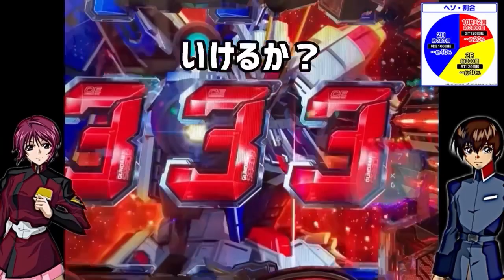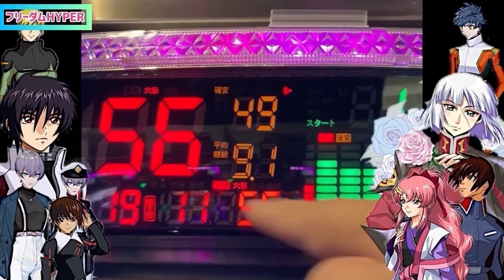新台ガンダムSEED実践３０分で4万発オーバー！！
ガンダムユニコーンの後継機の
ガンダムシードが新台として登場したので打ってきた！
なるほどやばい出玉スピード感！
これはやばい！
皆さんもこの爽快感を
味わってみては